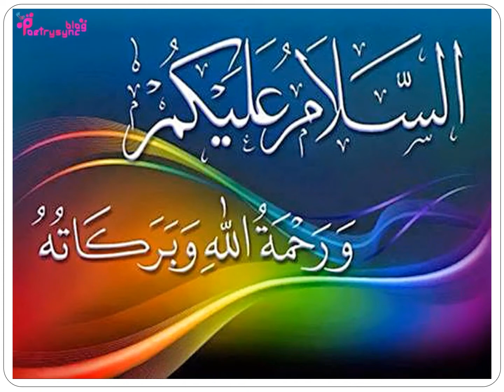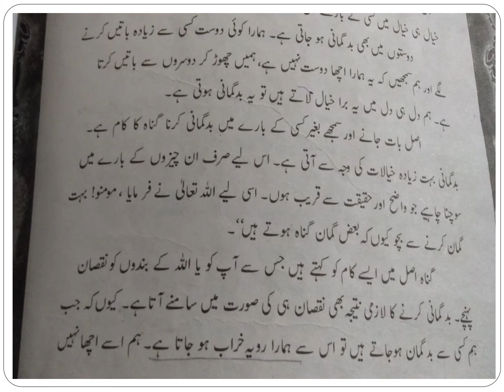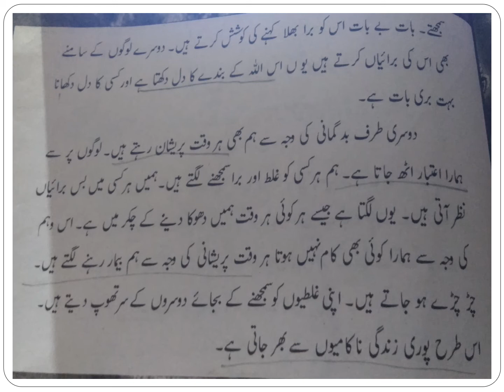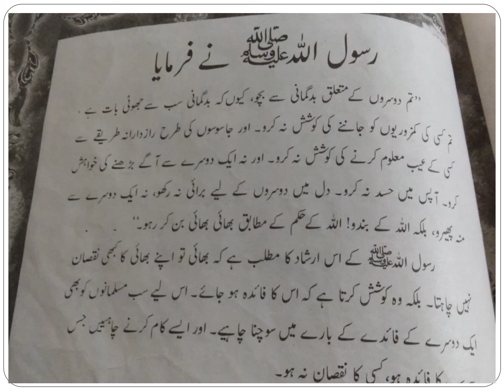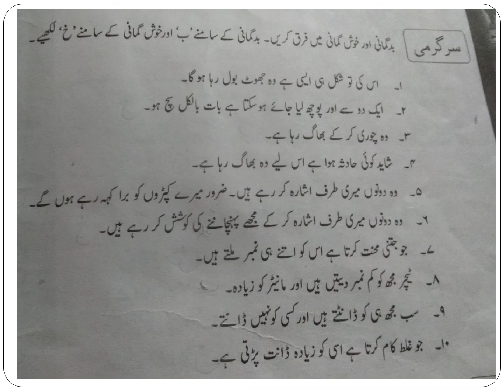Class 5 islamiyat bdgumani 9 11 20 to 13 11 20